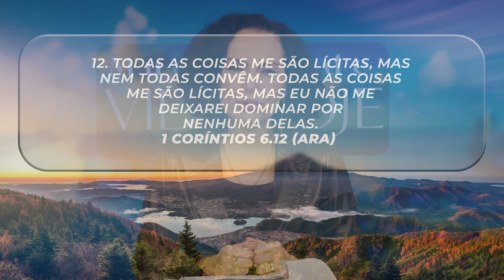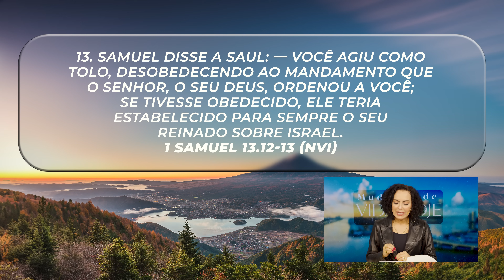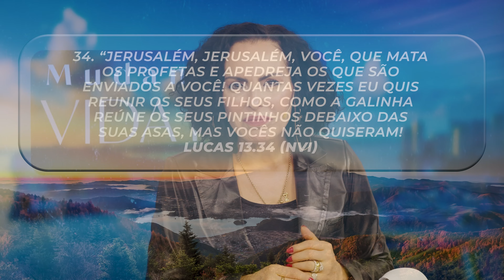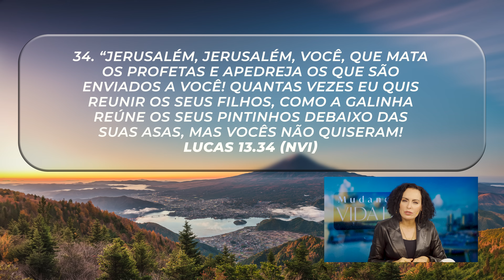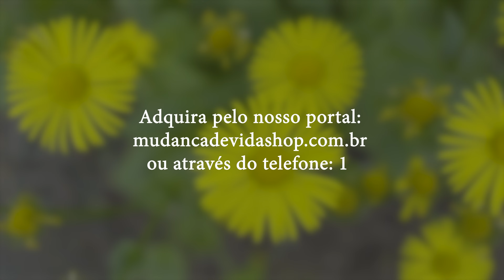Dê ouvidos a Deus e comece um novo tempo! || Mudança de Vida Hoje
31 DE OUTUBRO
Ref.: 1 Coríntios 6.12, 1 Samuel 13.12-13, Lucas 13.34

As escolhas que você faz diariamente determinarão o seu futuro!
Isso significa que, o que plantar é o que vai colher. Muita gente tem tido colheitas ruins, porque não planta o que é certo, age de forma inconsequente, negligente e espera receber bênçãos, mas dessa forma não receberá.
Ouça a Deus, priorize-O e plante a boa semente hoje!
Aproveite essa oportunidade e viva uma virada na sua vida!

✝️  Seja um semeador na obra de Deus!